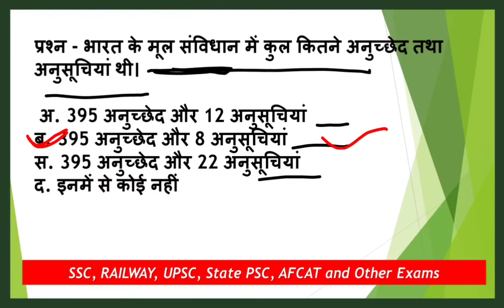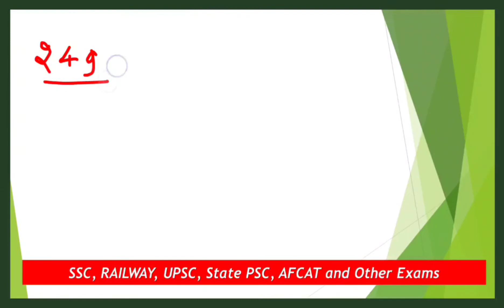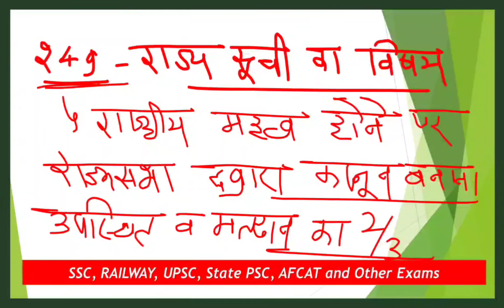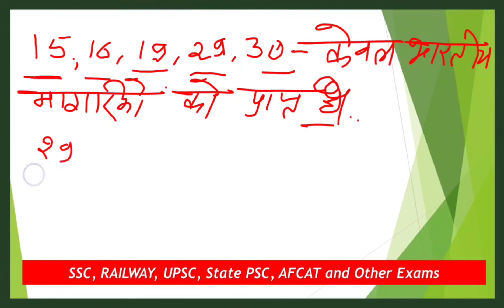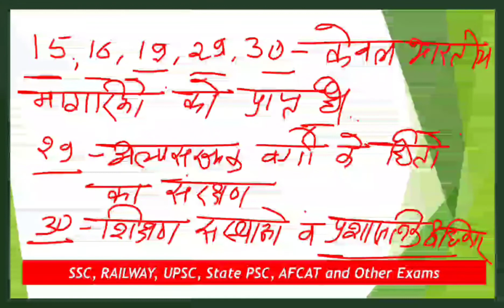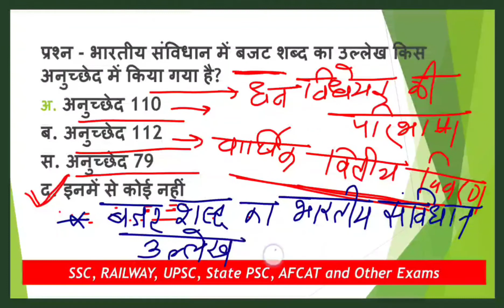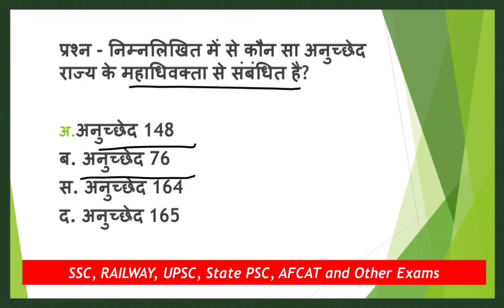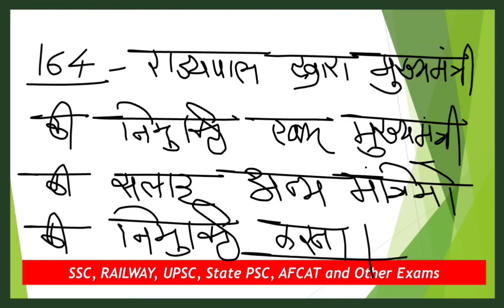भारतीय संविधान अनुच्छेदों से संबंधित महत्वपूर्ण प्रश्नोत्तरी .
भारतीय संविधान अनुच्छेदों से संबंधित महत्वपूर्ण प्रश्नोत्तरी , MCQs, UPSC, State Pcs, # SSC,# Other Competitive Exam, # RRB, Bank PO,AFCAT,RAILWAYS, # Exam Booster, DEFENCE, PREMCQs, prelims.